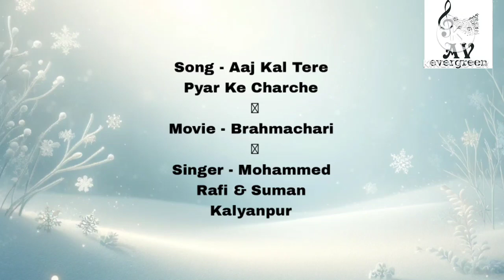Aaj Kal Tere Pyar Ke Charche by Anil Deshmukh and Varsha Deshmukh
Movie - Brahmachari
Singer - Mohammad Rafi and Suman Kalyanpur